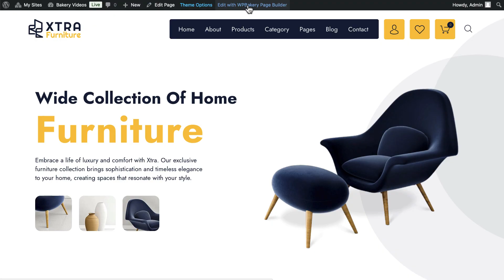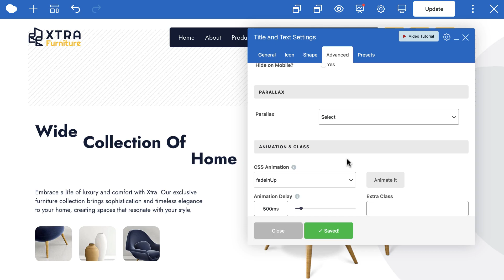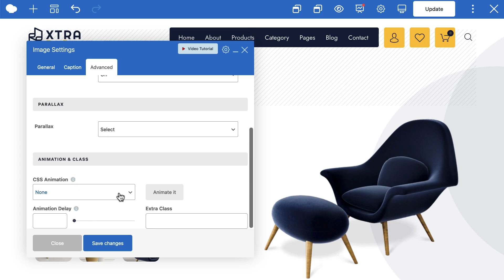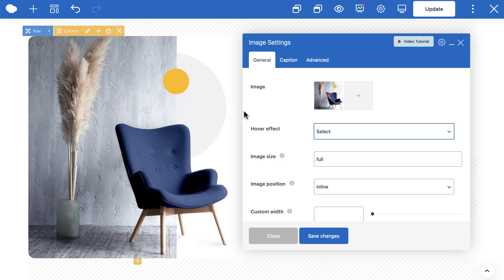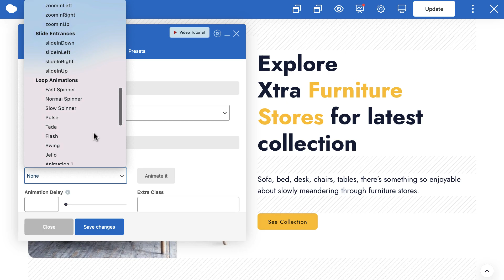How to set WPBakery scroll animations for page elements and widgets?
Want to add dynamic scroll animations to your page elements using WPBakery in the XTRA WordPress theme? This step-by-step tutorial shows you how to find and set up scroll animations to enhance user interaction. We’ll walk you through navigating the WPBakery options in XTRA theme: from selecting your element, opening the Advanced Options tab, to enabling scroll animations and customizing effect styles. Perfect for beginners and experienced users looking to make their content more engaging!